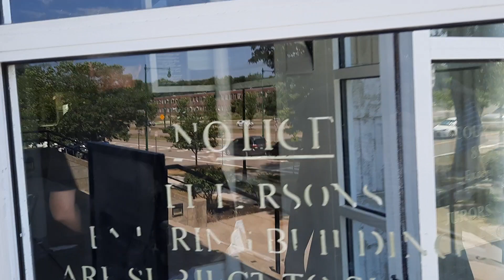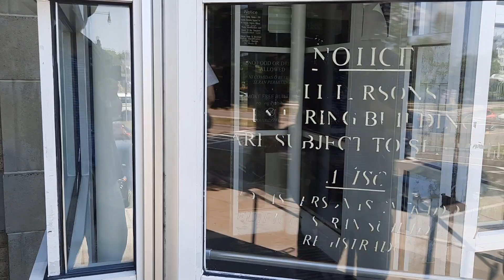Busted Cop With No Carry Privilege Passes the Junk to Court Trash Guy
This is West Roxbury District Court last summer.This (former? Desk duty?) Undercover Boston Police officer is probably going in there to talk to that Ichabod Crane looking Assistant DA. Just like the Undercover Boston Police in my other video. He is obviously trained up in that whole Zach crew. Got turned by the Feds and DA or whatever and that whole thing.

West Roxbury District Court in Jamaica Plain Boston
July 12, 2022. After intro clips Video starts 3:10 PM EDT + about 20 seconds